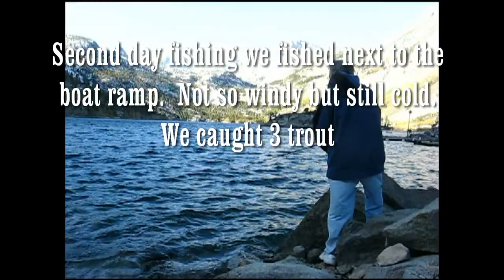Sabrina Lake Fishing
Lake Sabrina is located 19 miles out of Bishop, California.